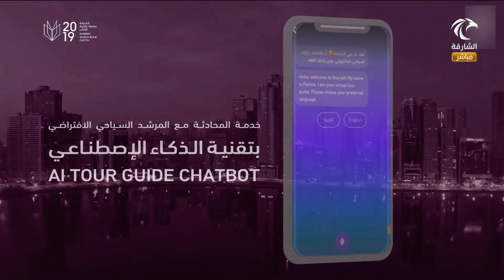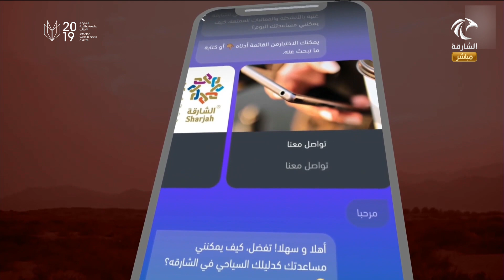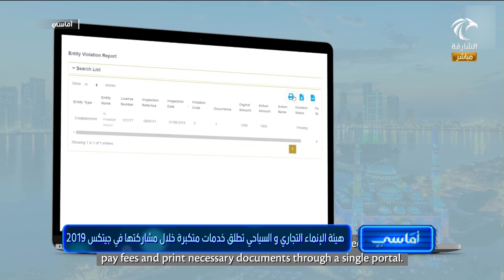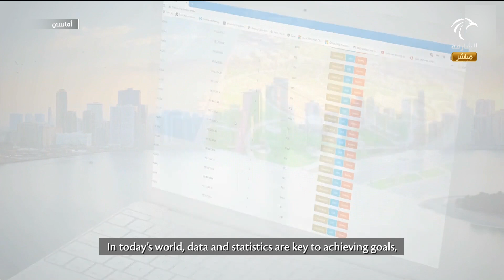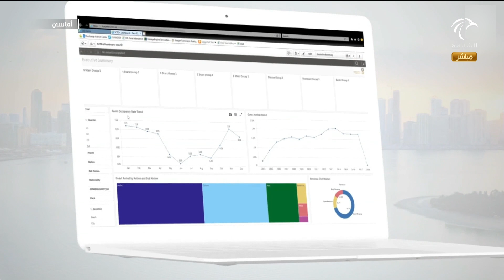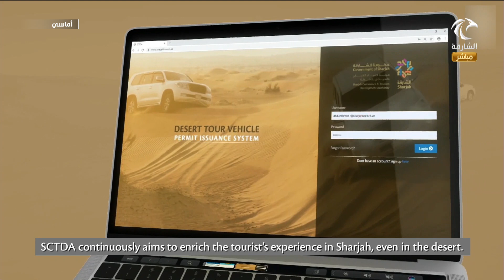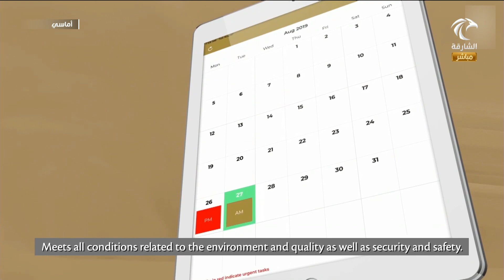برنامج اماسي - هيئة الإنماء التجاري و السياحي تطلق خدمات متكبرة خلال مشاركتها في جيتكس 2019